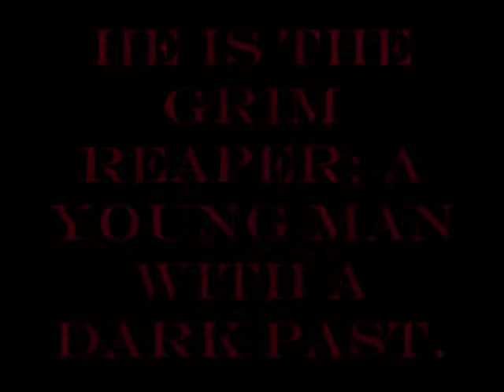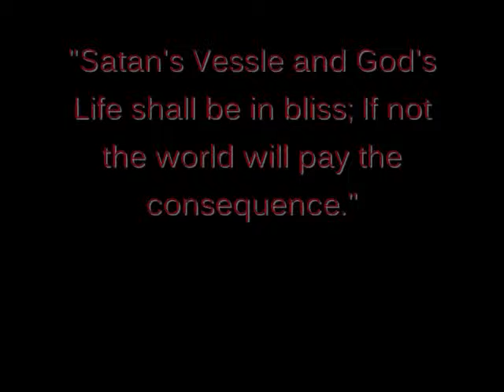Prophecies (Trailer)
Sparks (Logan Lerman) is the grim reaper; when he was a boy he was hung and made a deal with the devil. His whole life he's never had anyone, he's always been alone. Until a child that goes by the name of Abbie who is the soul of heaven itself (Tatum McCann) She claims he can be saved by her sister Bella (Evangeline Lilly) who is life. Only many threats are in the way; Darcy (Phoebe Tonkin) Who is Satan's soul and Bella's sister wants him too. If things don't fall perfectly into place the world as we know it could end in a snap of a finger.